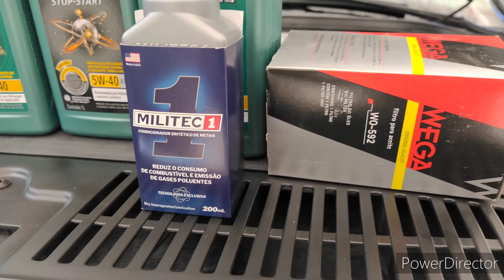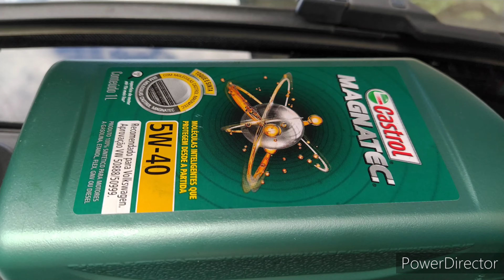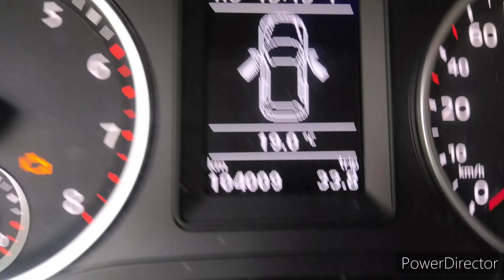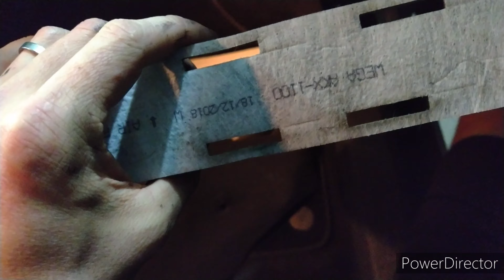Carro novo no canal galera! Tiguan revisao básica!